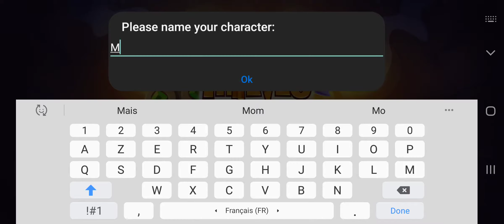King of Thieves - Gameplay Walkthrough Part 1 - Trailer (iOS, Android)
King of Thieves - Free

Steal gems, build your defenses and win guild wars in the Arenas in this unique blend of arcade, platform and multiplayer PVP game!
Compete with over 50 million players around the world! Create your own guild of thieves and break into the enemy’s dungeons.
Learn ancient spells to become the most feared thief in the game!

PLEASE NOTE: the game is extremely addictive and inevitably leads to increasing the number of your friends.

KEY FEATURES:

STEAL TREASURES TO BUILD YOUR COLLECTION. Stealing is fun! Collect gems and gold from other players to become the wealthiest thief in the world.
DEFEND YOUR LOOT. Design a dungeon defense, place traps and platforms to prevent others from stealing your treasure. See them being caught in your traps. No escape, muhaha!
LEARN ANCIENT SPELLS. Collect unique gems from magical spheres, learn spells and get stronger. Use the power of the Ancient Totem to defeat your opponents!
JOIN YOUR GUILD AND FIGHT IN THE ARENAS. Find reliable thieves and declare war on other guilds. Lead your guild to victory through different arenas to earn epic rewards!
CLAIM THE THRONE. Dive into the action, improve your skills, and compete with other players around the world to rise through the leaderboards. Upgrade your throne to improve your thief skills.
CUSTOMIZE YOUR OUTFIT. Choose a cool costume which perfectly suits your personality. Be a stylish thief, stand out from the crowd!
TRAVEL AND EXPLORE. Test your agility through 112 single-mode levels or dive into an underground world of user-generated content.

- x10 lock picks (maximum capacity increase)
- Lock picks restoration is x10 faster
- Gold mine also produces “tears” every day
- 3 unique costumes